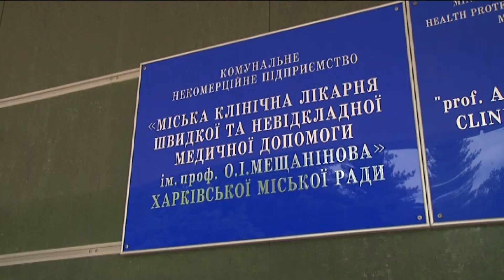Курсантка, в якої стався інсульт на ковзанці, померла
Курсантка університету внутрішніх справ Аліна Приходько померла в лікарні, так і не прийшовши до тями. 19-річна дівчина втратила свідомість під час катання на ковзанці. За інформацією лікарів, у неї стався інсульт. Натомість у соцмережах родичі заявили, що спочатку медики запідозрили отруєння невідомими речовинами. Мовляв, тому був втрачений час.